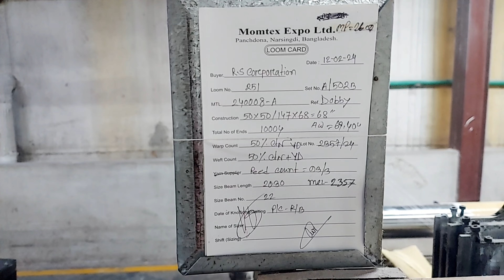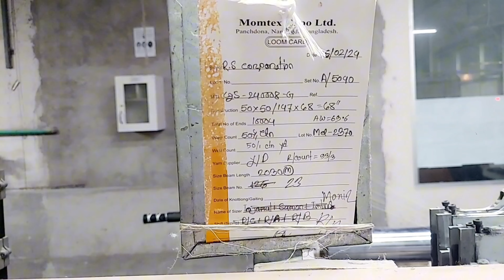গ্রে কাপড় যেভাবে তৈরি করা হয় সরাসরি দেখতে থাকুন ফ্যাক্টরির ভিতরে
গ্রে কাপড় এবং ডবি ডিজাইন কাপড় কিভাবে তৈরি করা হয় সরাসরি দেখতে থাকুন ফ্যাক্টরির ভিতর থেকে। এমন আরো ভিডিও পেতে আমাদের চ্যানেলটিকে ভিজিট করুন। এবং আমাদের ভিডিও ভালো লাগলে সাপোর্ট করুন।